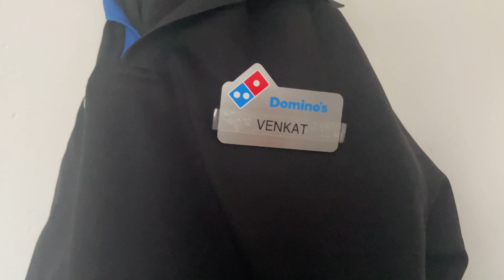what things to pack before✈️ going to uk .....?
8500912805 just text me I will send pfd of all things
and give me one like 😍

0:00 Intro
0:21 Six parts
0:47 Documents
6:23 Medicines
9:02 Clothes
17:18 kitchen items
22:15 Electronic things
25:45 Personal items